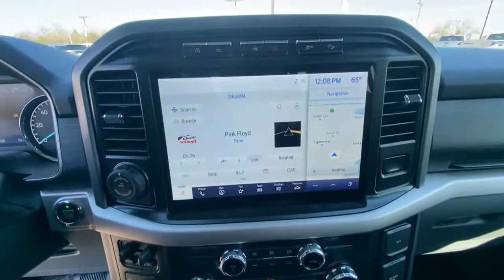2021 FORD F-150 XLT 4WD SUPERCREW 5 Redding, Eureka, Red Bluff, Northern California, Sacramento, CA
CARBONIZED GRAY New 2021 FORD F-150 XLT 4WD SUPERCREW 5 available in Redding, California at Crown Motors Redding. Servicing the Eureka, Red Bluff, Northern California, Sacramento, CA area.
2021 FORD F-150 XLT 4WD SUPERCREW 5  - Stock#: 21F215 - VIN#: 1FTFW1E86MKD41667